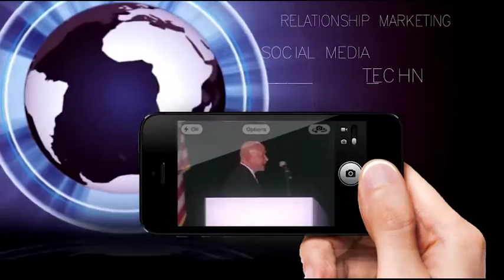Ted Nicholas Shares Timeless Marketing Secrets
It is a rare treat when you get the chance to talk with one of your heroes and tap into his wisdom. I was able to do that recently with the legendary marketing author, speaker and copywriter extraordinaire, Ted Nicholas.

In this video Ted shares ideas on how to work on a headline. This will work with print or any other form of communication. Ted is a person who has helped millions (literally) to achieve their goals. He shares these timeless insights with me at a recent dinner we had together.

What do you think about what Ted had to say here? I look forward to hearing from you!

Terry

Terry Brock, MBA, CSP, CPAE
Member, Professional Speaker Hall of Fame
Certified Speaking Professional

Facebook.com/MarketerTerryBrock

Terry Brock is a Marketing & Technology Keynote Speaker who gives real-world, practical tips on how to generate revenue and increase productivity. He's the former Chief Enterprise Blogger for Skype, former Editor-in-Chief for AT&T's top-rated blog, and is co-author of the best-selling McGraw-Hill book about social media, "Klout Matters." He's an international Speaker Hall of Fame inductee and travels around the world helping business leaders connect with their customers building relationships and increasing business.